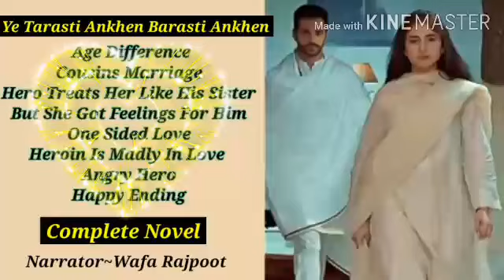Ye Tarasti Ankhen Barasti Ankhen (Complete) Hero Treats Her Like His Younger Sister | Age Difference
Hero~ Talha
Heroin~ Areej

Narrator~ Wafa Rajpoot